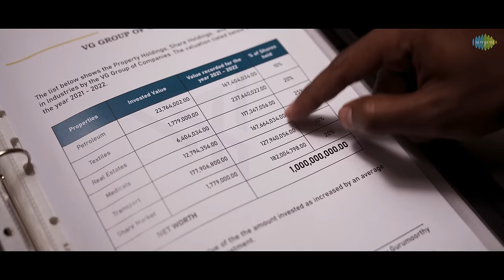Nana Buluku - Video Song | Pichaikkaran 2 | Vijay Antony | Kavya Thapar | Kharesma Ravichandran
Here is the video of "Nana Buluku" song from Vijay Antony's much awaited Pichaikkaran2 co-starring Kavya Thapar in lead roles. Produced by Fatima Vijay Antony

Song Credits

Composed, directed and edited by Vijay Antony
Artist : Shivangi Varma
Singer : Kharesma Ravichandran
Rap Vocals : Kudoshi & Kutty (Malaysia)
Music Video choreographed by : Azar
Cinematographer : Om Narayan
2nd Camera Operator : Ashray Goyal
Keyboard Programmers : Barath & Tony Mathew
String instruments : Amalraj
Trumpet : Vijay
EL Fé Choir - Roe Vincent
Lyrics : Arun Bharathi
Song Recorded @ Vijay Antony Studio
Recording Engineer : S Chandrasekhar
Mixed & Mastered @ AH Studio by : A.M Rahmathulla
Associate Editor : Dhivaker Dennis
Stylist : Lenita Lawrence
DI @ GoodDevil Studios
DI Colourist : Kowshik KS
VFX @ GoodDevil Studios
VFX Artists : Aadit Maran
Tech Head : Janarthanan

Movie Credits

Movie : Pichaikkaran 2 - ANTI BIKILI
Director : Vijay Antony
Actors : Vijay Antony, Kavya Thapar, Dato Radha Ravi,  Y G Mahendran, Mansoor Ali Khan, Hareesh Peradi, John Vijay, Dev Gill, Yogi Babu
Production House : Vijay Antony Film Corporation
Producer : Fatima Vijay Antony
Line Producer : Sandra Johnson
Executive Producer : Naveen Kumar
Production Manager : Krishnaprabhu
Movie Cinematographer : Om Narayan
Sound Designer : S Vijay Rathinam
Art Director : Arusamy
Stylist : G Anusha Meenakshi
Digital Consultant : G. Balaji
Writers : Vijay Antony, K Palani, Paul Antony
Assistant Directors : Sriram, E Yoganandhan, Prabu Kuppuswamy, Ajay Dhishan